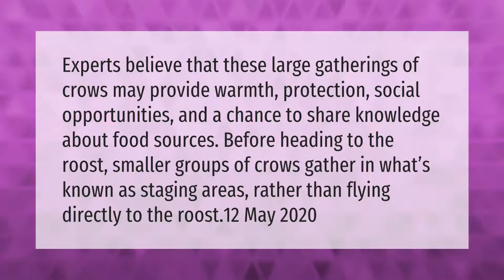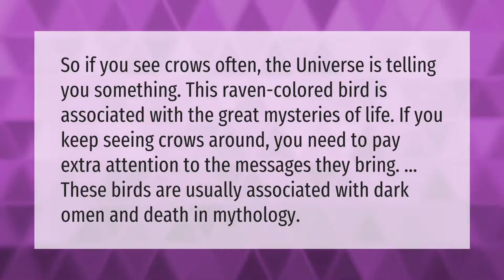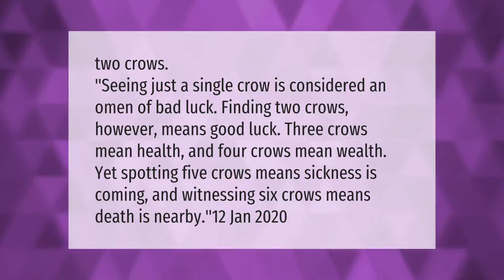What does it mean when you see a huge flock of crows?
00:00 - What does it mean when you see a huge flock of crows?
00:40 - What does it mean when crows are around your house?
01:12 - What does the Bible say about crows?
01:49 - How many crows are good luck?
02:22 - Why do crows fly in large groups?

Laura S. Harris (2021, March 5.) What does it mean when you see a huge flock of crows?
    AskAbout.video/articles/What-does-it-mean-when-you-see-a-huge-flock-of-crows-225015